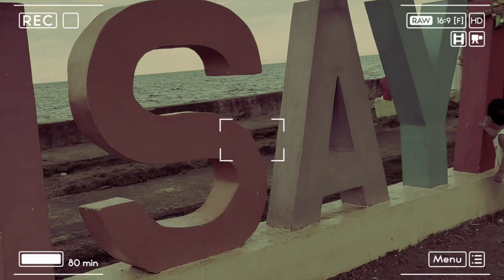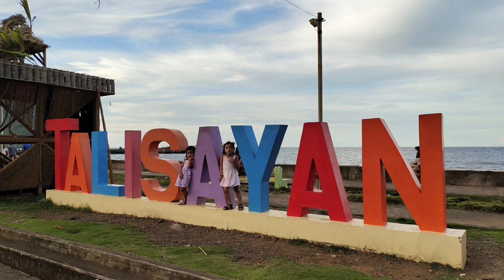Talisayan Misamis Oriental |Delos Reyes Beach Resort | Feling 's Home Stay | Purok 3 Calamcam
Talisayan Misamis Oriental |Delos Reyes Beach Resort | Feling 's Home Stay | Purok 3 Calamcam. Talisayan , Misamis Oriental